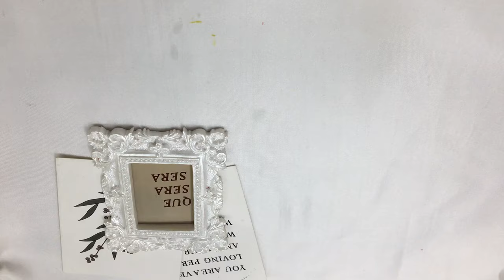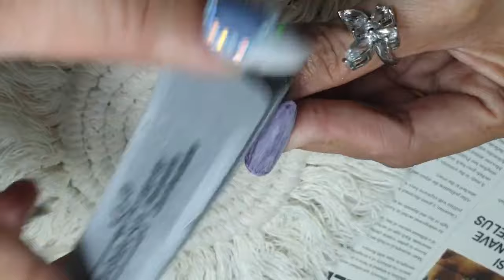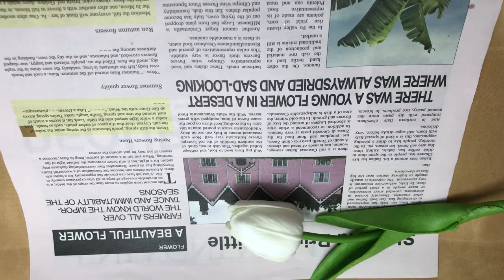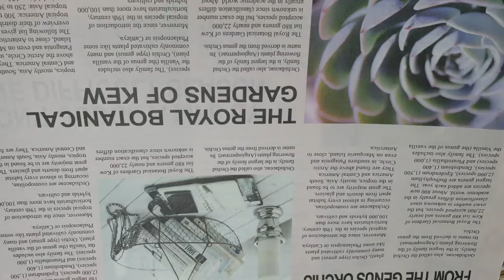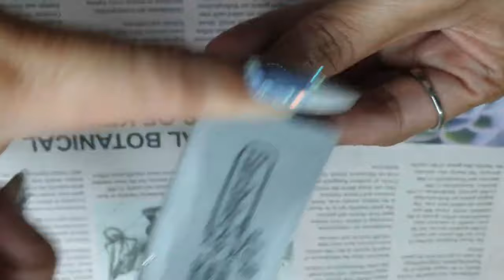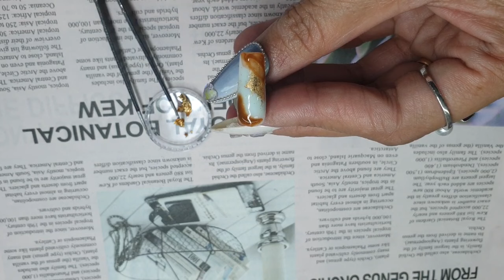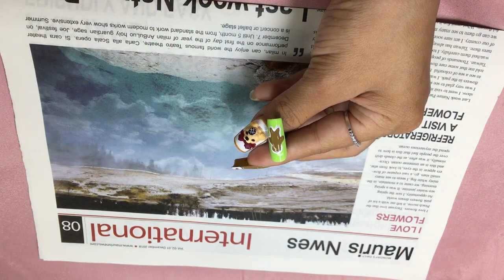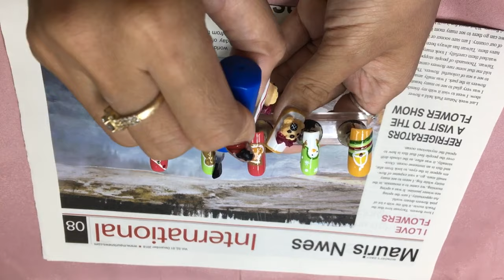Earnest Neal Marion Patterson - Top Beautiful Nails Art Compilation